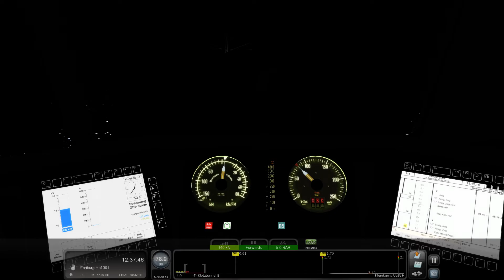Train Simulator REAL DRIVE: Basel - Freiburg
Train Simulator REAL DRIVE is a quick drive scenario that has random generated trains ahead of the player train. This generates red signals thus making the quick drive more interesting and always changing each time you drive it.